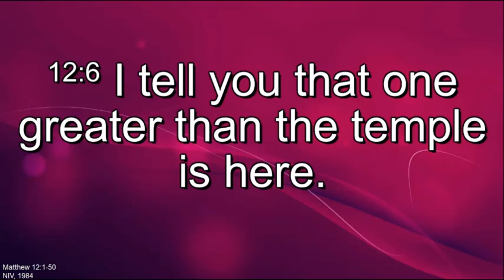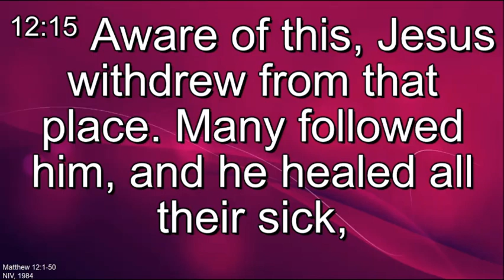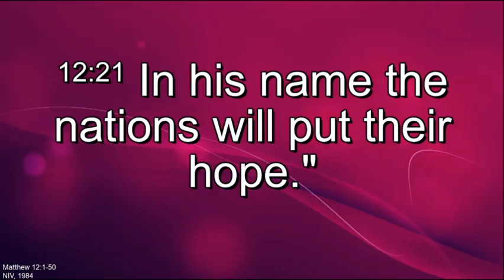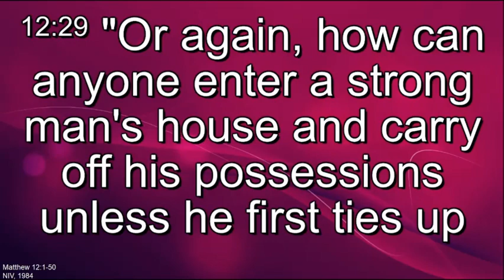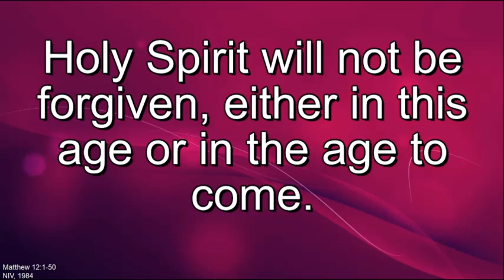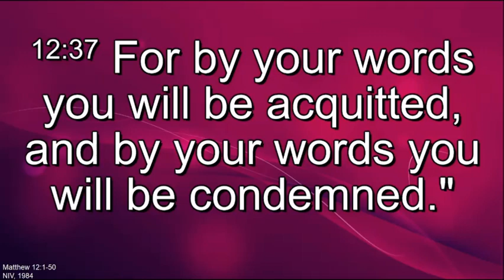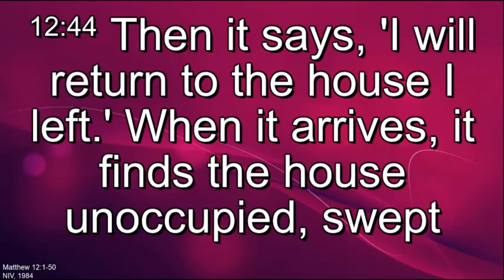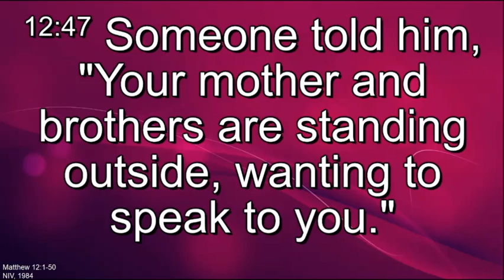The Gospel of Matthew - Chapter 12 - NIV84 (New International Version)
The Gospel of Matthew
Chapter 12